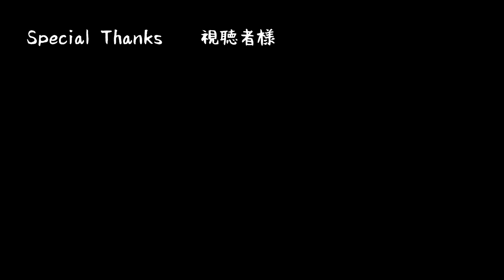一緒にお酒飲みましょう的動画にしようとしたら、相次ぐ撮影ミスで、無念にも無駄に泥酔したおじさんによる超脱力動画。【こいむの飲み食い動画】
二度あることは三度あるっていうけど普通は絶対三度もない。
5年のブランクを、侮るなかれ。。。酔い過ぎておんなじことを、何度も言っているかもしれませぬ。次はホントにちゃんとしますので、ご勘弁を。

あっ、一応乾杯は05:15からです。

☆使用機材☆

～PC～
CPU：インテル® Core™ i7-1165G7 プロセッサー
メモリ：16G　DDR4-3200, LPDDR4x-4267
SSD ：512GB (M.2 PCIe NVMe,Gen4, OPAL2.0)

～編集ソフト～
FilmoraX

～カメラ～
SONY ZV-1：

～ギター～
Larrivee：D-03R
YAMAHA:FG-140